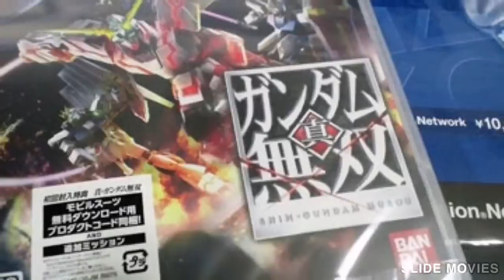iPhone 他 画像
YouTube Captureから　自分の他の動画もよろしくお願いいたします